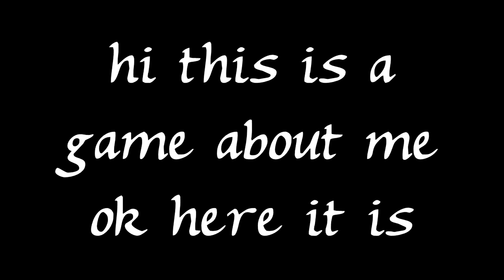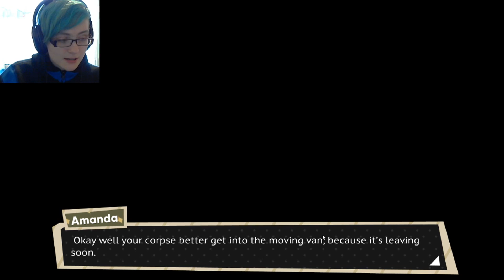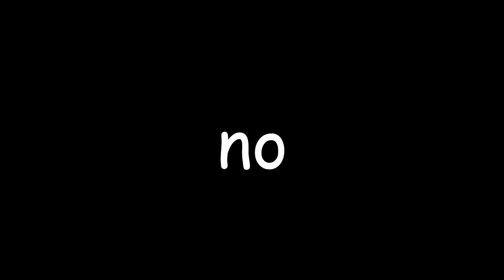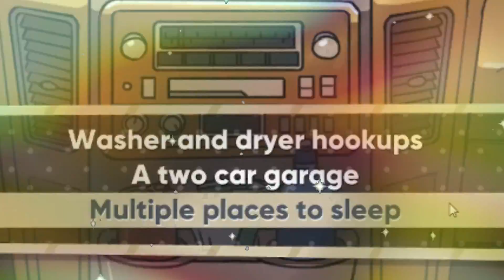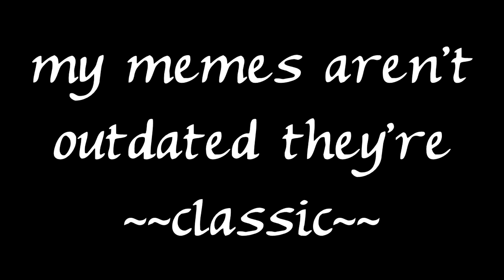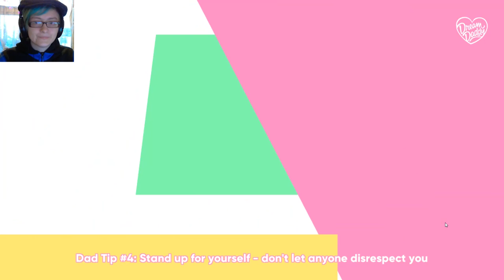THEY MADE A GAME ABOUT ME || Dream Daddy - 01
HOW DOES THIS GAME EXPECT ME TO CHOOSE ONE DADDY WHEN I ALREADY LOVE THEM ALL

USEFUL LINKS!